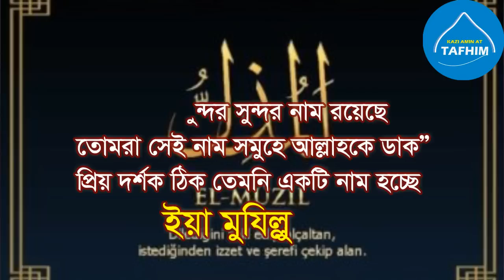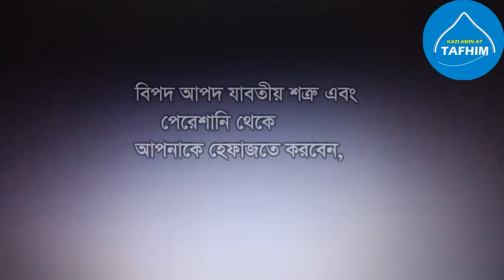সুর্য ডুবে যাওয়ার সময় আল্লাহর নাম ইয়া মুজিল্লু ৭৫ বার পড়লে কি হয়? নামের আমল ও ফজিলত ya muzillu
99 names of allah .there are many fojilot
specific ya mujjilu names read when sun set that times read 75 times any kind of decicion your positive inshaallah
bangla waz by kazi amin at tafhim
more videos for 99 names amol and fojilot  plz see our videos

আল্লাহর ৯৯ নামের ফজিলত ও আমল
প্রতিটি নামের আলাদা আলাদা ফজিলত ও আমল রয়েছে,েআমরা এখানে ইয়া মুযিল্লু নামের আমল ও ফজিলত উল্লেখ করলাম,
আল্লাহ পাক কোরানুল কারীমের সুরা আরাফে বলেন
আল্লাহর সুন্দর সুন্দর নাম রয়েছে তোমরা সেই নামে তাকে ডাক,
রাসুল সা, বলেছেন যে ব্যক্তি আল্লাহর নামের ৯৯টি নামের আমল ও মুখস্ত করবে সেই ব্যক্তি জান্নাতে যাবে,সুবাহানাল্লাহ বুখারী শরীফের হাদিস,